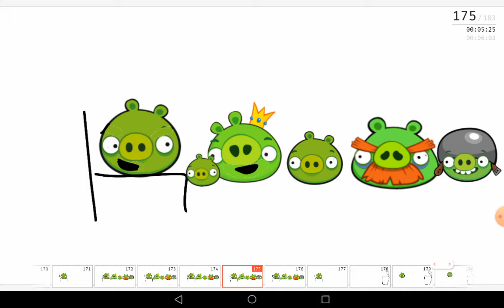Bad Piggies go to school/sees a veiechle/catches it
Cast:

Small Pig
King Pig
Foreman Pig
Professor Big Pig
Buckethead
Tiny Pig